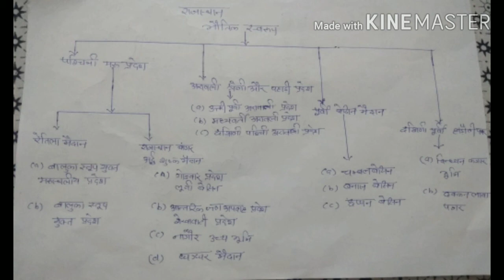Dr. Neelam Joshi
Geography of Rajasthan - Physical Region BA Part -1